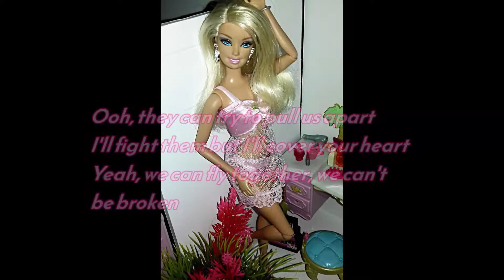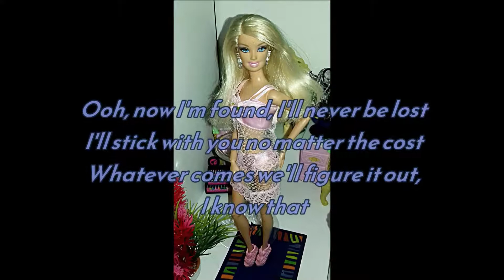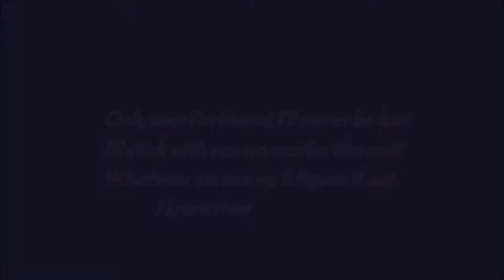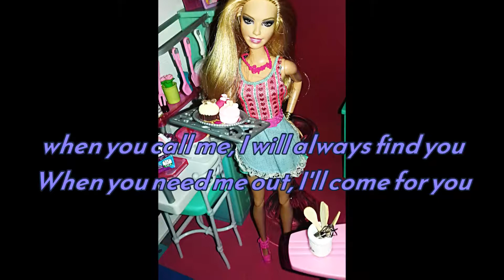ThreeGirls - Bind Your Love (Lyrics) [Cher Lloyd Barbie Version Audio]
Cher Lloyd - Bind Your Love (Audio Barbie Version)

My Barbie :
ThreeGirls : Maryse,Kelly,Candice